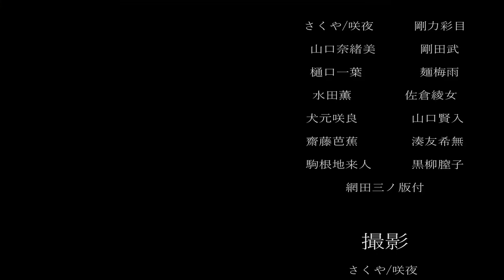絵名特訓させます 【プロセカ】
▽咲夜がえななんを進化させる動画です

イベらんの方は、1000位以内をめざしてます

ｰｰｰｰｰｰｰｰｰｰｰｰｰｰｰｰｰｰｰｰｰｰｰｰｰｰｰｰｰｰｰｰｰｰｰｰｰｰｰ

ｰｰｰｰｰｰｰｰｰｰｰｰｰｰｰｰｰｰｰｰｰｰｰｰｰｰｰｰｰｰｰｰｰｰｰｰｰｰｰｰｰｰｰ

ｰｰｰｰｰｰｰｰｰｰｰｰｰｰｰｰｰｰｰｰｰｰｰｰｰｰｰｰｰｰｰｰｰｰｰｰｰｰｰｰｰｰｰ